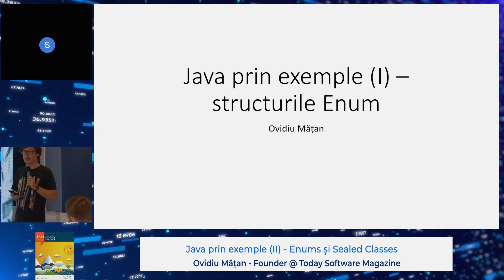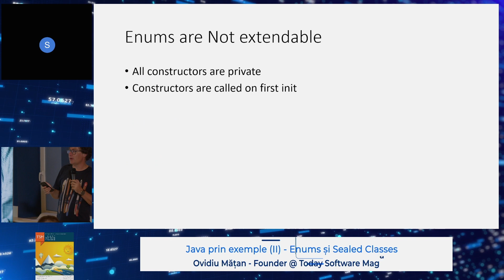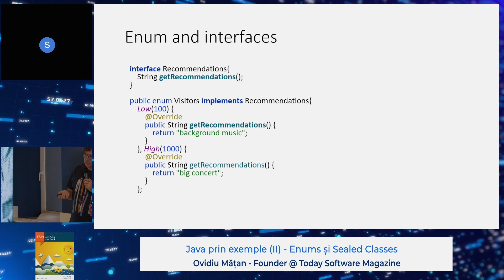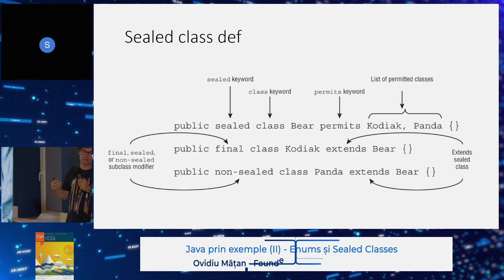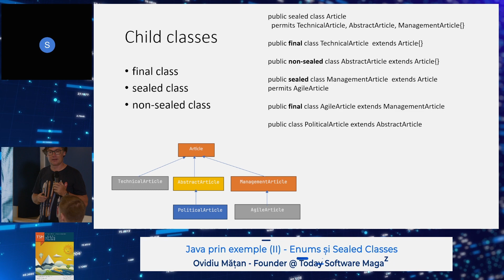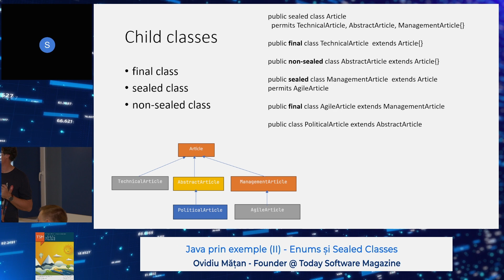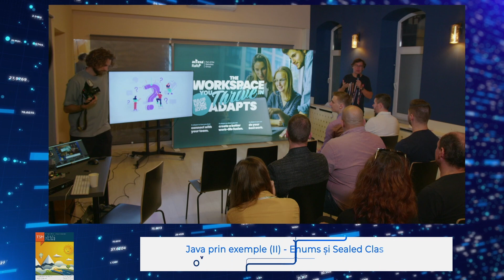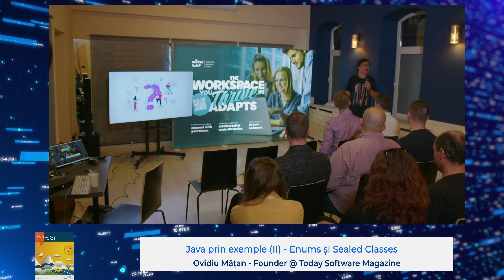Java prin exemple (II) - Enums și Sealed Classes - Ovidiu Mățan - Founder @ Today Software Magazine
Java 17 ne aduce câteva lucruri noi printre care și sealed classes. Acestea îmbunătățesc limbajul prin faptul că reprezintă o modalitate de a restricționa accesul la extinderea unei clase. Desigur, aveam pentru aceasta opțiunea marcărilor ca final sau limitările prin modificatorii de acces protected ori private. Avantajul claselor sealed constă în controlarea mai ușoară a cine are dreptul de a o extinde.